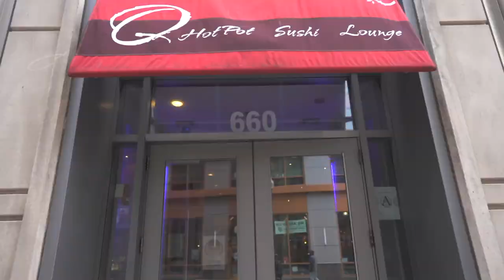Dine Out Boston | March 14-28, 2021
Dine Out Boston is back March 14-28, 2021! For two weeks only, participating Greater Boston restaurants offer special savings on mouthwatering prix fixe menus allowing you to try out new scenes and old favorites while ordering take-out or dining in.

Featured Restaurants: Alma Gaúcha Prime Brazilian Steakhouse, Q Restaurant, Darryl's Corner Bar & Kitchen, Pazza on Porter
Videographer: Hans Johnson Studios
Models: @faithjuguna @laanuhh (On Instagram)